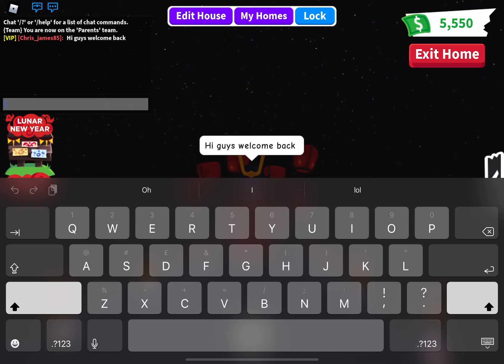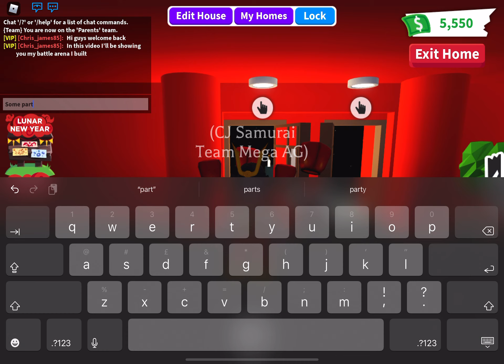Adopt Me - Battle arena build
Battle arena build